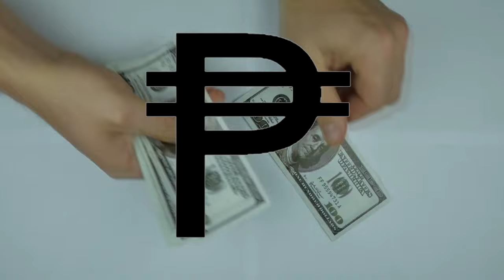What is the symbol of dollar and pound? DOLLAR के सिंबल S जैसा क्यू होता है? 🤔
What is the symbol of dollar and pound?

DOLLAR के सिंबल S जैसा क्यू होता है? Most Amazing facts

क्या आपको  मालूम  है, डॉलर साइन डी की जगह एस क्यों है, एक अनोखा म्यूजिक एल्बम  जिसे स्पेस में रिकॉर्ड किया गया, क्या आपको पता है, ट्रक का 1 टायर ऐसा ऊपर उठा हुआ क्यों होता है,

क्या आपने सोचा है, जब  डॉलर डी से शुरू होता है तो इसका  साइन एस क्यों है। तो  guy  मैं आपको बता दूं साल 1770 में यह डॉलर यूनिट स्पेनिश अमेरिकन मर्चेंट अपने ट्रेड में यूज करते थे
तब उसको पेसों के नाम से जानते थे तब इसका साइन ऐसा था जब एक से ज्यादा पेसों का यूज किया जाता था तो उसके ऊपर एस लिखा जाने लगा फिर जैसे-जैसे टाइम बीतता   गया, लेजिनेस  के चलते यह साइन ऐसा हो
do you know why dollar sign is s instead of d a unique music album recorded in space bro guys do you know why 1 tire of a truck is raised like this

Have you wondered why when the dollar starts with D it has a sign S. So guy, let me tell you that in the year 1770, this dollar unit was used by Spanish American merchants in their trade.
Then it was known by the name of pesos, then its sign was such that when more than one peso was used, then S was written on it, then as time passed, this sign became like this due to legibility.However, FACT QUOTE ' does not confirm the authenticity of this news, video and photograph.

How do you write dolar?
Which is correct US$ or USD?
डॉलर का चिन्ह क्या है?
डॉलर का क्या मतलब होता है?

Language  : Hindi
All images, video clips, scripts, and other material shown in this video are taken for presentation purpose only, may not have any relation with actual events.

dollar factsIts factFacts in hinditop enigmatic factsRandom Factsrandom facts in hindiरोचक तथ्यTruck Tag axleOUOTESQUOTE FACTfail armyfact bhaifacts channelfacts topics ideas in hindiamazing facts in hindirochak tathyamind blowing factsscience factsmost amazing factsnew factsfacts new videofact videofact channel